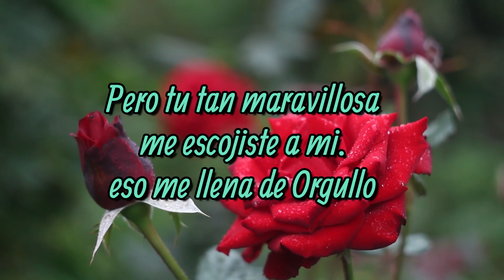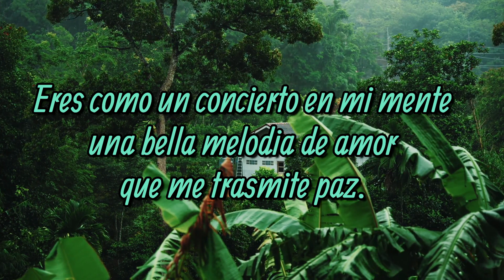❤️Este es el amor que siento por ti❤️Mensaje de amor para la mujer que amo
Mensaje de amor para la mujer que Amo,con todo mi Amor